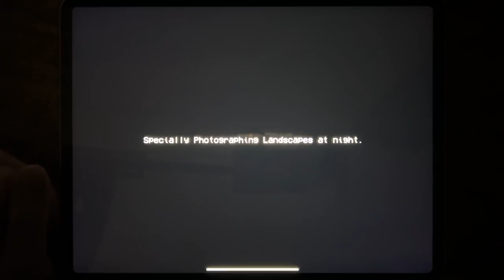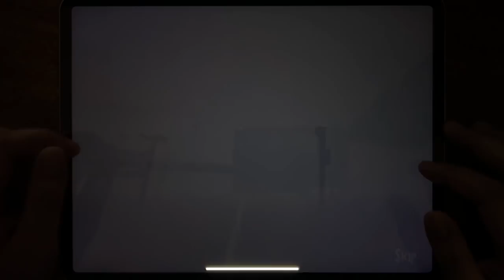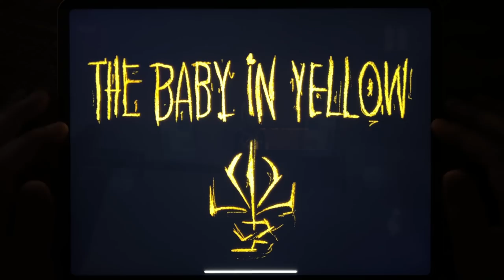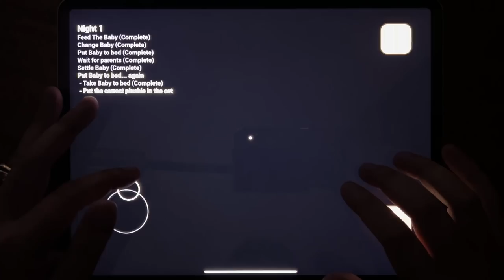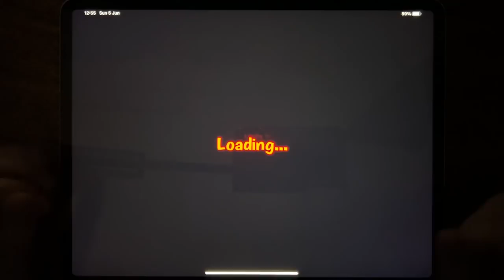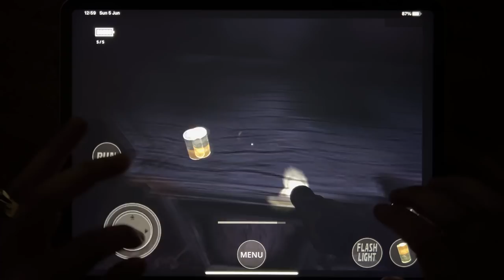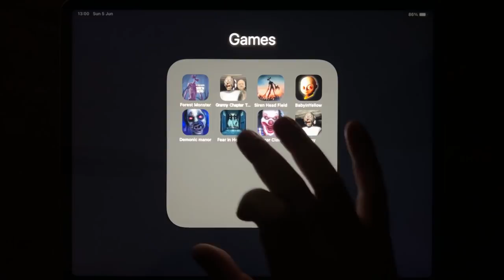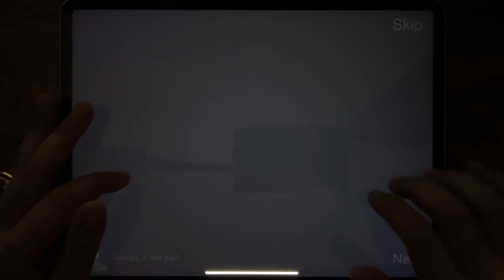Forest Monster, Granny Chapter Two, Siren Head FIeld, Baby In Yellow, Demonic Manor....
Forest Monster, Granny Chapter Two, Siren Head FIeld, Baby In Yellow, Demonic Manor, Fear in Hospital, Horror Clown Chapter 2, Granny